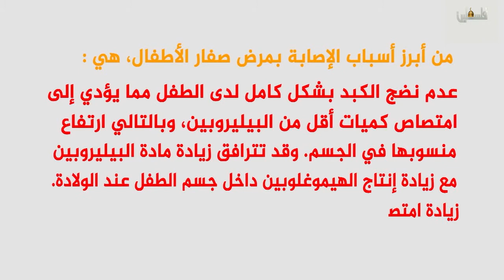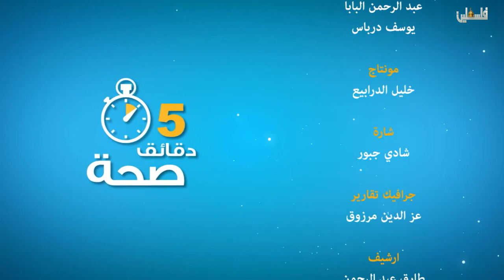5 دقائق صحه - صغار الاطفال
5 دقائق صحه - صغار الاطفال

نرحب بتواصلكم معنا وانضمامكم أصدقاء لنا على صفحاتنا الرسمية على مواقع التواصل الاجتماعي